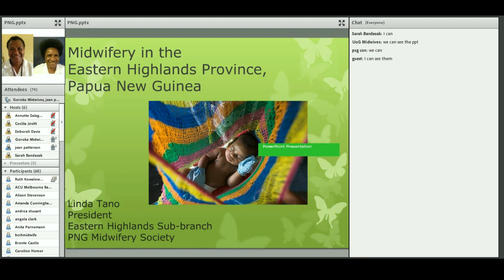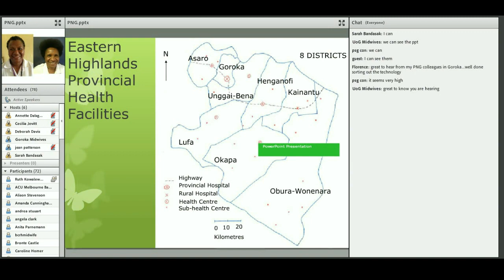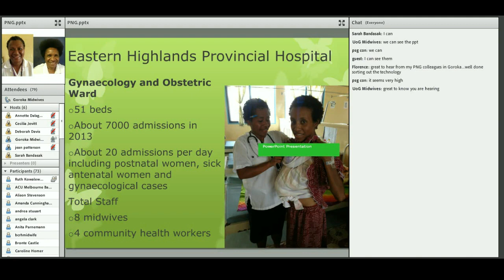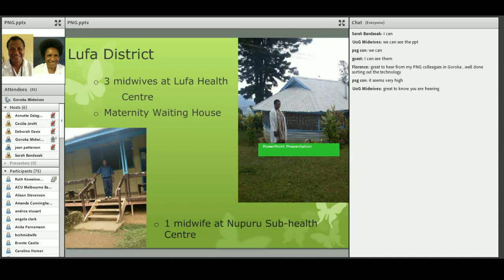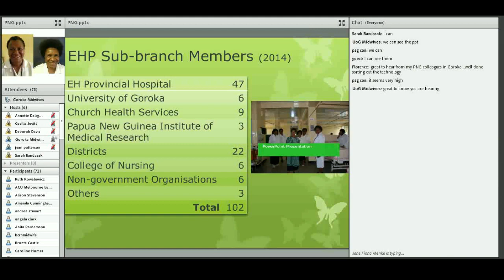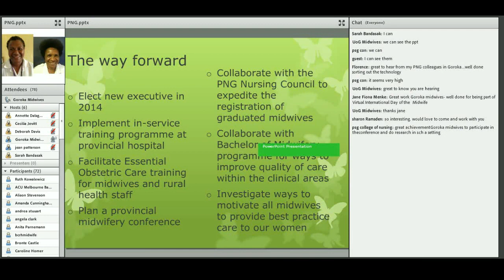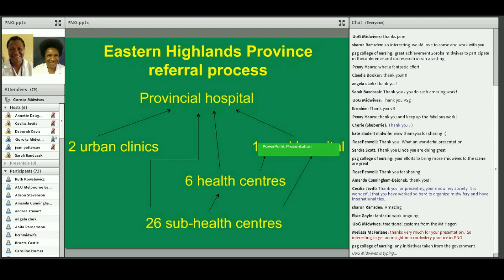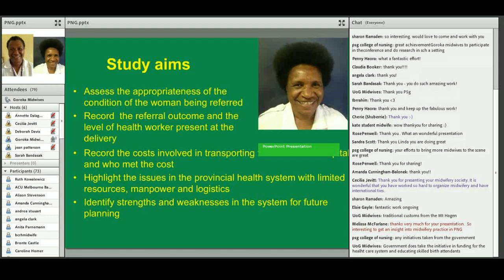VIDM 2014 Session 7 Linda Tano & Wanis Koral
Midwifery in the East Highlands Province, PNG
Linda Tano & Wanis Koral